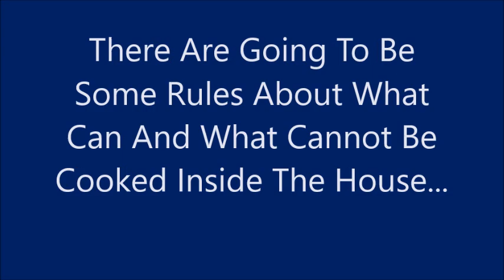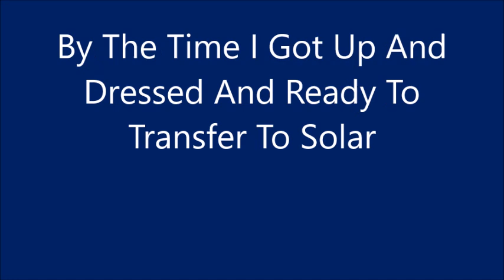😰Dinner Time, What Is That Smell?😰